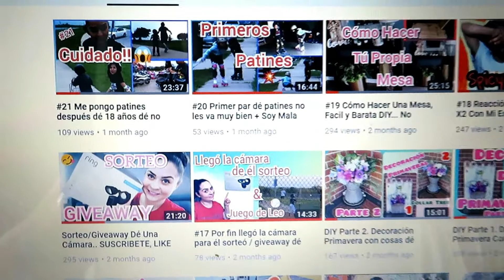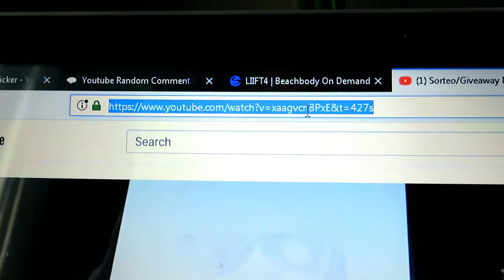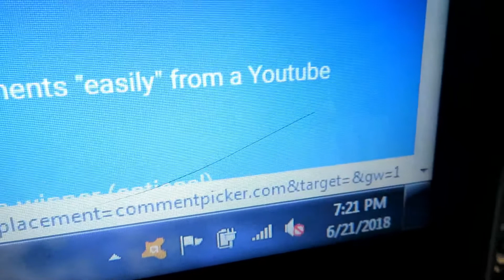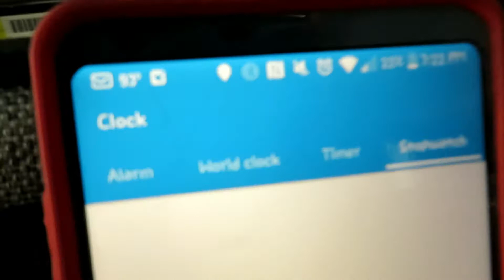TENEMOS GANADOR O GANADORA DÉ LA CAMARA RING DÉ SEGURIDAD🎉🎉YEEE FELICIDADES!!!🎉🌷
Muchas felicidades y muchas gracias a todos por participar, pero no sé desanimen qué vendrán muchos más sorteos y regalos...

*Si la ganadora no sé comunica, tendré qué repetir y elegir otro ganador.